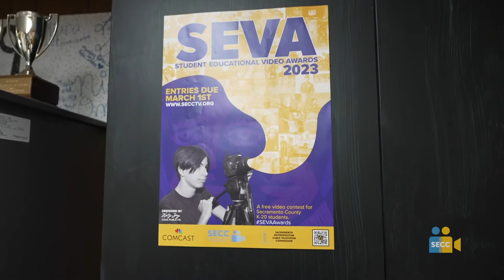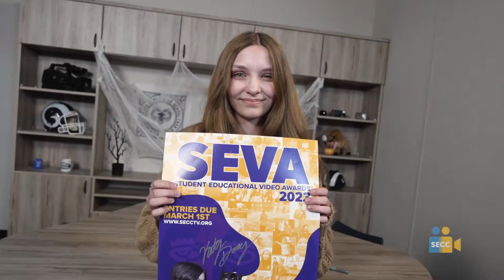SEVA 2023 Poster: Behind the Student Design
For this first time, SECC gave the opportunity to design the annual SEVA poster to all Sacramento County high school students. Casa Roble High School student Katy was selected to create the 2023 poster. In her design, you can see local journalism student Joey featured along with stills from many SEVA 2022 Award Winning Videos. In this way, Katy truly represents the idea of “Share Your Vision.”